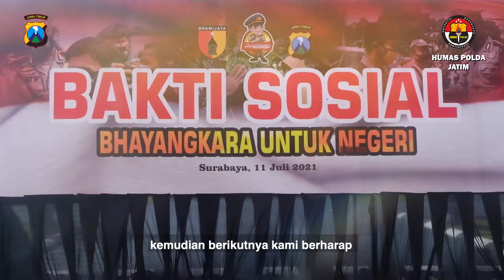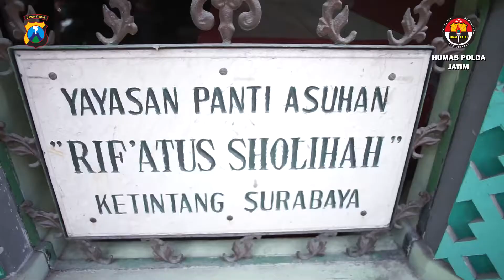Bakti Sosial Bhayangkara Untuk Negeri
Kapolda Jawa Timur Irjen Pol Dr. Nico Afinta, S.I.K., M.H., menyelenggarakan kegiatan Bhakti Sosial Bhayangkara untuk Negeri dengan membagikan bantuan sosial dalam bentuk 4.200 paket sembako sebagai bentuk kepedulian dan dukungan kepada masyarakat yang sedang melaksanakan PPKM Mikro Darurat
Jawa Timur Bangkit!